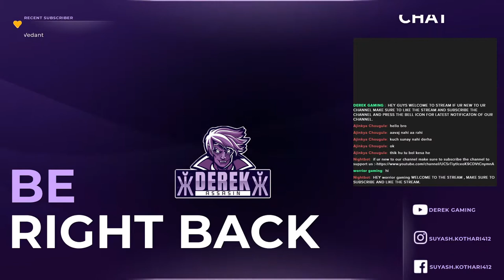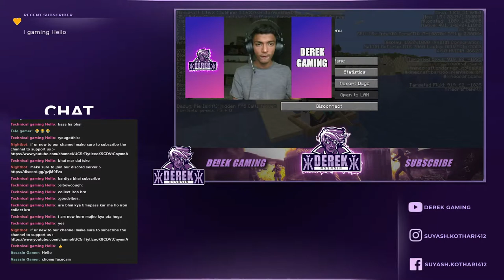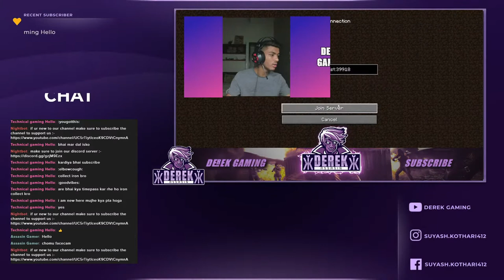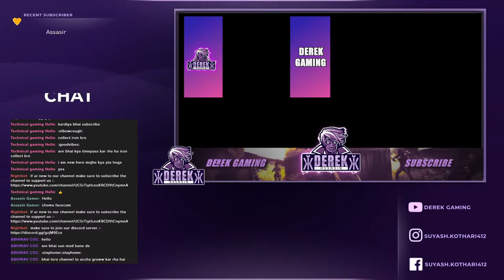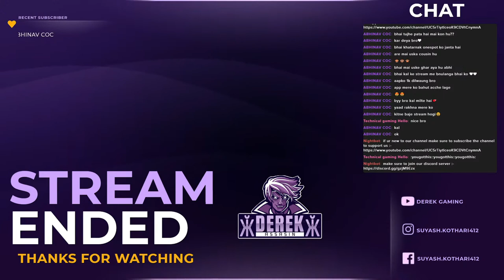MINECRAFT | LIVE | WITH DEREK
HEY GUYS !
WHATS APP ? I HOPE U ALL ARE FINE?
SO GUYS I MASTER SUYASH KOTHARI APP SAB KA DOST OR CHANNEL KA HOST WELCOME YOU ALL TO MY YOUTUBE CHANNEL :- DEREK GAMING

CONTENT OF THE STREAM :-
FINDING THE BEST PLCE TO MAKE HOME OR EMPIRE.

GUYS IF U HAVE SEEN THE VIDEO TILL HERE  PLZ SHOW YOUR SUPPORT❤

THANKYOU